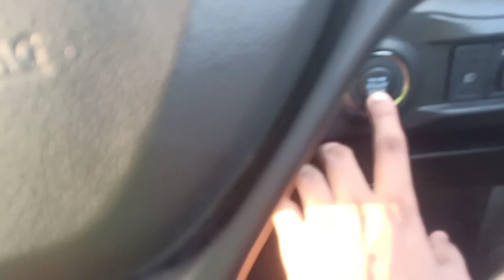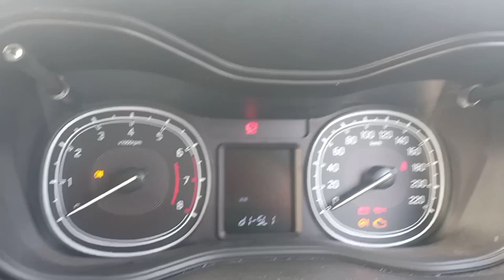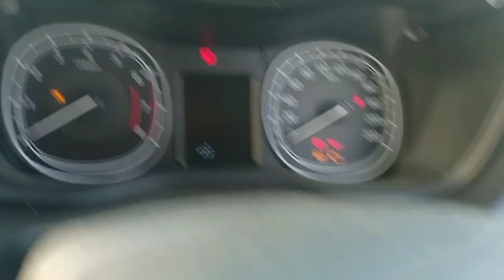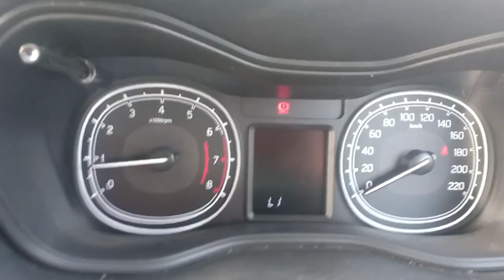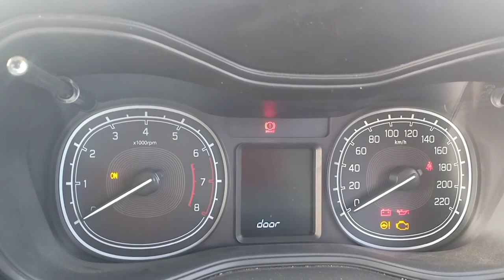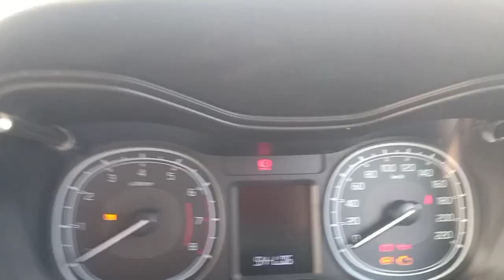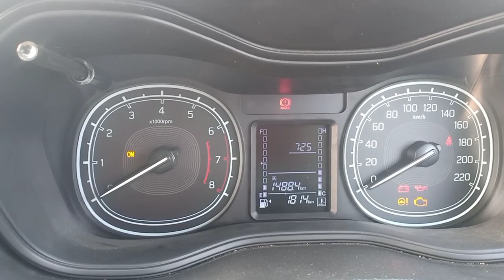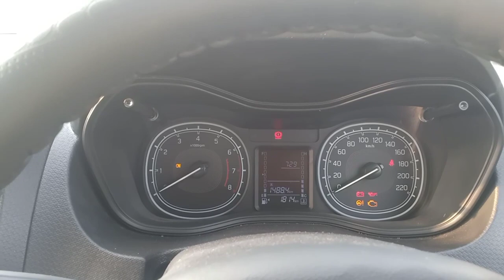2021 Vitara Brezza VXI | Hidden MID Features Of brezza|Door Setting|Light Setting|Security Setting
2021 Vitara Brezza VXI | Hidden MID Features Of brezza|Door Setting|Light Setting|Security Setting

In this video you will get to know MID function of brezza vxi 2021.Door setting, light setting, security setting.

About Me:-
Hlo Guys,
I am Rishabh from palwal, haryana.
On this channel you will get to know about every single features of car, review of car, travelling, vlogging,exploring life and much more.
I do it on purpose ro help everyone who loves automobiles or who are about to buy their new vehicle.

Now i am owning vitara brezza vxi(2021)